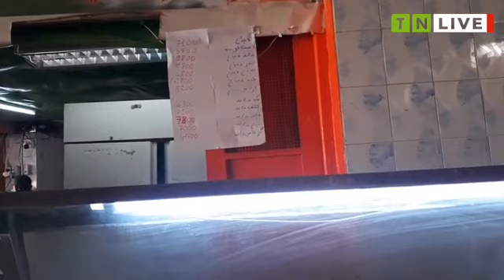مباشر من مرشي مدنين